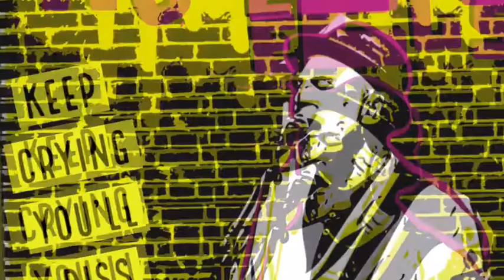You remember the Wurzels? by Aubrey Eels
Written by Aubrey Eels. Produced by Tom Milner. Can be a release but can be a problem.